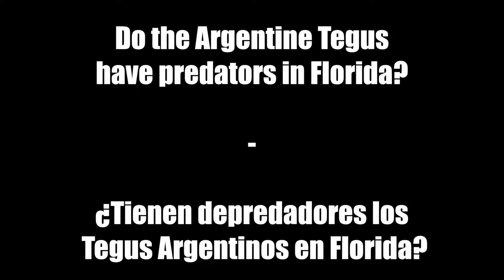Do the Argentine Tegus have predators in Florida?